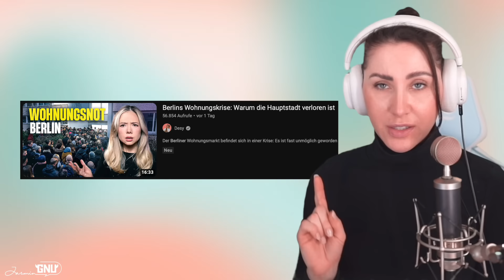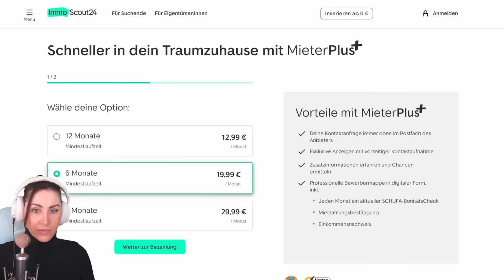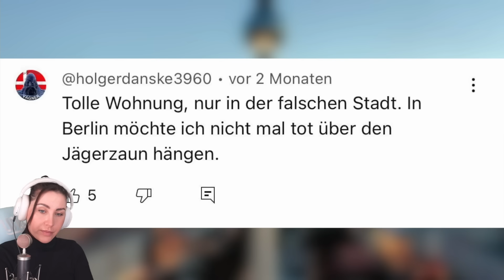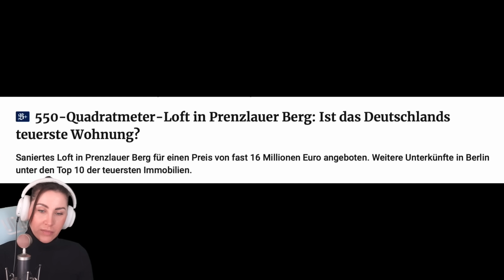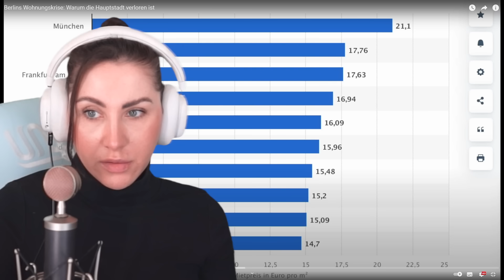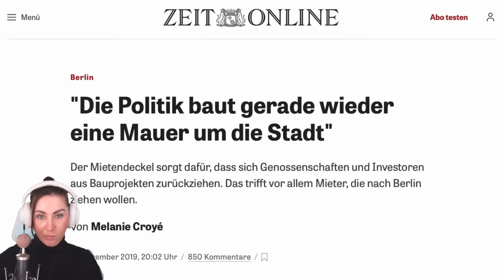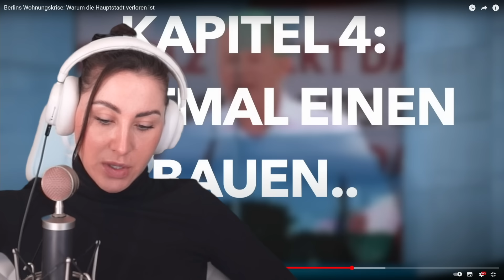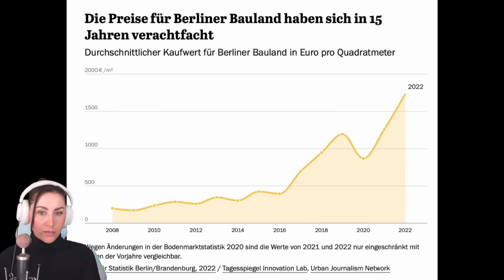Müssen wir bald alle auf der Straße leben? Katastrophale Zustände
Heute schauen wir uns das neuste Video von der lieben Desy an. Es geht um den katastrophalen Berliner Wohnungsmarkt. Sie spricht darüber, wie es fast unmöglich geworden ist, in der Hauptstadt eine Wohnung zu finden. Ich habe auch einiges zu diesem Thema zu sagen und bin sehr auf deine Meinung gespannt.
Viel Spaß mit dieser Reaction wünscht dir deine Jasmin Gnu :)

  ►DAS IST DRIN:
-2x RGB Lüfter für hinten und oben
-Windows 10

   SCHREIBTISCH EQUIPMENT
*►Handy Halterung